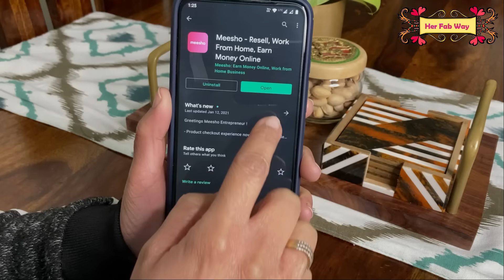10 Common Kitchen Organization Mistakes | Space Saving Kitchen Organization Ideas | Her Fab Way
Hi,
In spite of spending  a good amount of time and money in organizing your kitchen, if you still feel that your kitchen looks cluttered and has messy corners then probably there are some mistakes which need to be addressed. In this video, you will be seeing 10 Common Kitchen Organization Mistakes which help you make your kitchen more organized and functional.

This video is in association with Meesho.

Meesho App Product Codes:
Kulhad Glasses: s-7731881
Wooden Tray: s-9429574
Airtight Containers: s-4733841
Drying Sheet: s-3558814
Links of Products Shown In this Video:
Organizers:-
Drawer Organizer
4 Tier Vegetable Trolley
Foldable Plastic Rack (1 Big + 1 Small)
Foldable Plastic Rack (2 Small )
Plastic Shelf
Large Baskets
Fruit Basket
Utensil Drying Rack
Corner Shelf Organizer
Over The Door Caddy
Steel Towel Holder
Steel Door Hook Organizer
Paper Towel Holder
Cutlery Holder
Command Hooks
Toothpaste Holder (Set Of 2)

Kitchen Tools & Accessories:-
Double Oven Mitt
Glass Jars 1000ml (Set of 6)
Glass Jars 580ml (Set of 6)
Glass Jars 310ml (Set of 12)
Chai, Cheeni Coffee Canisters (Set of 3)
Salt Pepper Dispenser (Set of 2)
Anti Slip Mat Roll
Vegetable Bag
Bottle Opener
Stainless Steel Rolling Pin
Oil Dispenser

Kitchen Appliances:-
Philips Mixer Juicer Grinder
Vegetable Chopper
Gas Stove
Other Recommended Products

FURNITURE
Wooden Chest
Sofa Set
Dining Table
(We got some modifications done in it. Got custom made cushions with a choice of fabric as well. You may contact the seller for customization.)

P.S. - Prices of the products mentioned in the video are the same as they are currently mentioned on Amazon. They may differ from seller to seller. Also, they may change in future as well.